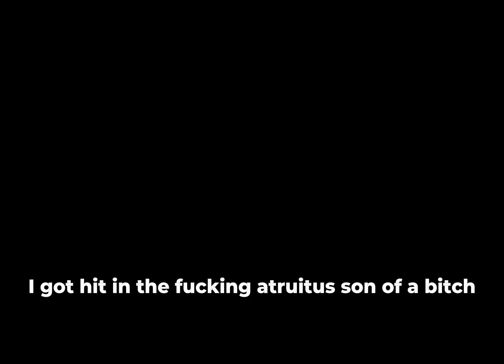Silly melon plays with a gun [GONE WRONG]